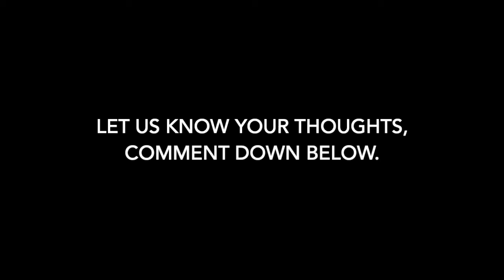LBJ 3 AIRMAX "ATMOS Elephant"